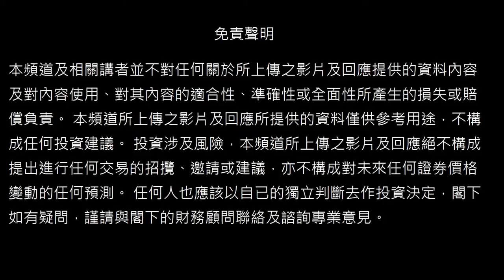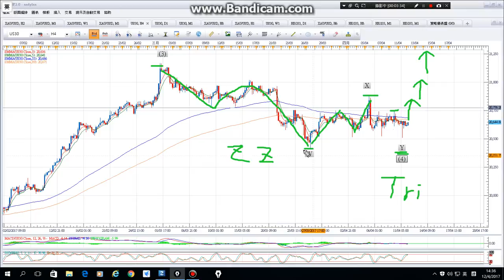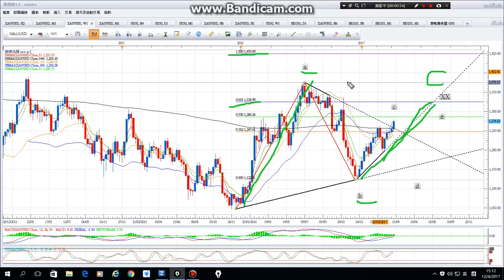12/04/2017 恆指,道指,黃金波浪走勢股評分析